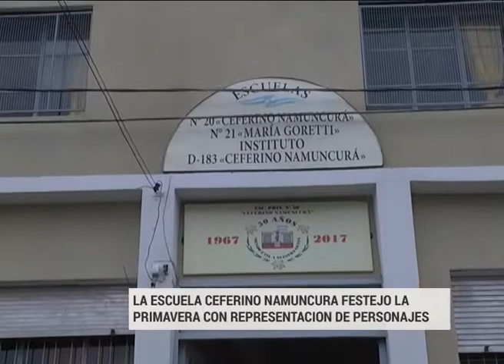La escuela Ceferino Namuncurá festejó la llegada de la Primavera